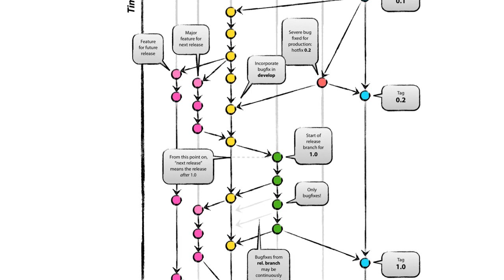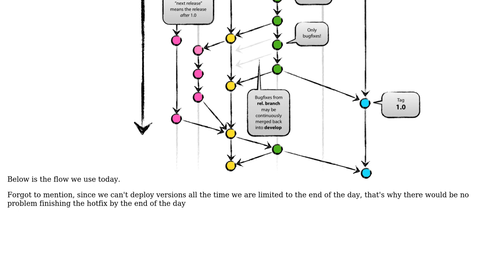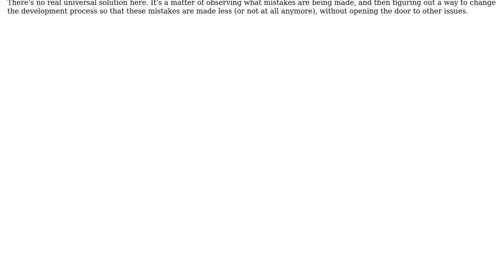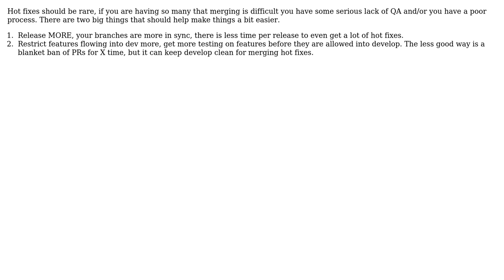Software Engineering: What is the best way to organize Hotfixes (2 Solutions!!)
Software Engineering: What is the best way to organize Hotfixes

With thanks & praise to God, and with thanks to the many people who have made this project possible! | Content (except music & images) licensed under CC BY-SA | Music | Images & others | With thanks to user Ryathal user John K user Flater and the Stack Exchange Network Trademarks are property of their respective owners. You are responsible for your own actions.